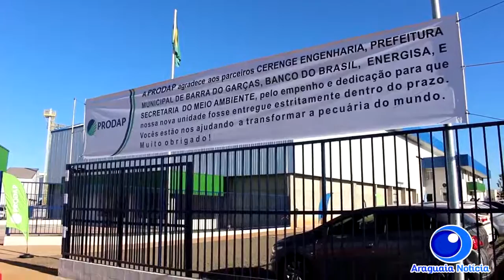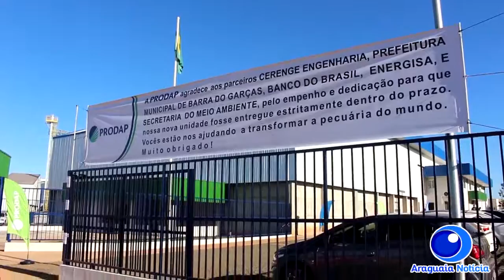Empresa de Minas Gerais abre filial em Barra do Garças com investimentos de R$ 13 milhões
Empresa de Minas Gerais abre filial em Barra do Garças com investimentos de R$ 13 milhões. A inauguração foi nesta quinta (28/5) com a presença do prefeito Roberto Farias e o vice Welinton Marcos. Acompanhe detalhes na reportagem do site Araguaia Notícia